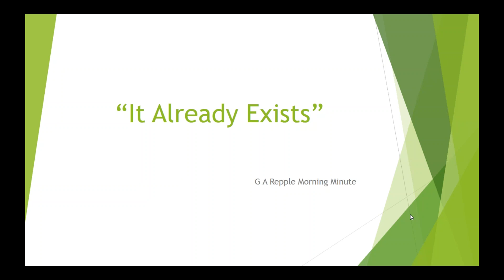It Already Exists